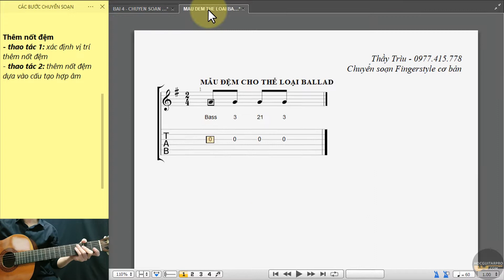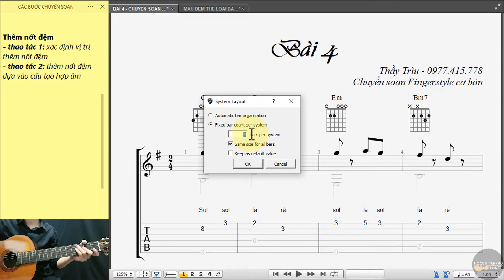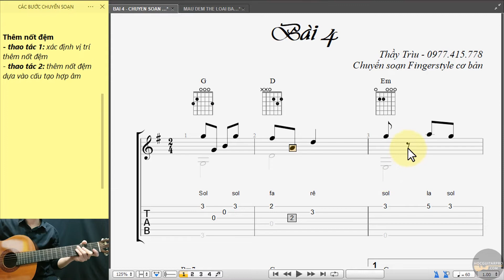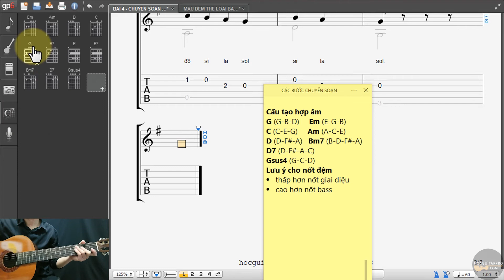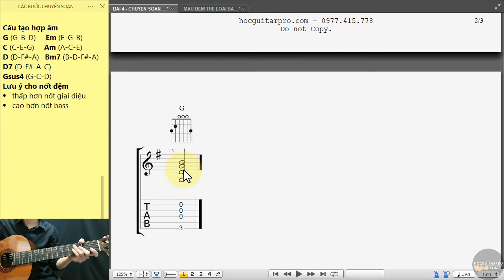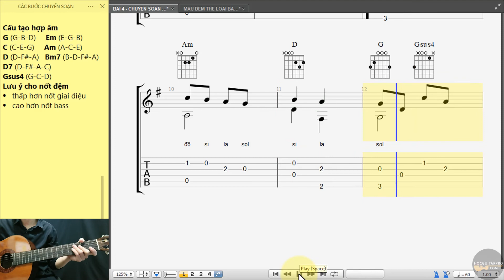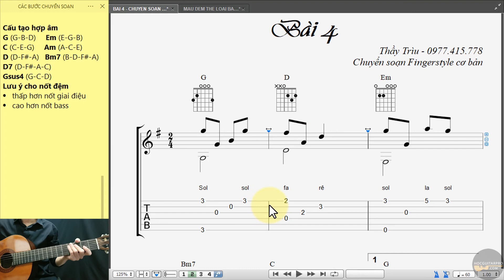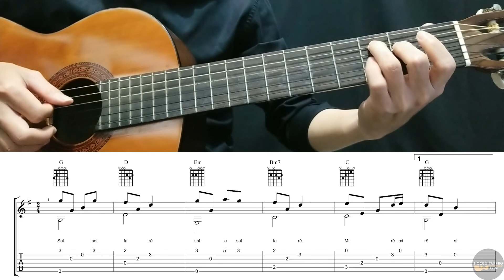BÀI 4: NỐT MÓC ĐƠN - NHỊP 2/4 [Khóa học Chuyển soạn Fingerstyle cơ bản]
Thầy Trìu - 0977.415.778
👉 CÓ BÁN GIÁO TRÌNH, KHÓA HỌC
👉 NHẬN DẠY ONLINE
👉 THÔNG TIN CHUYỂN KHOẢN
1. NGÂN HÀNG BIDV
 - Tên tài khoản: Vũ Ngọc Trìu
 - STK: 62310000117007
2. VÍ ĐIỆN TỬ MOMO
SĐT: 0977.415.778